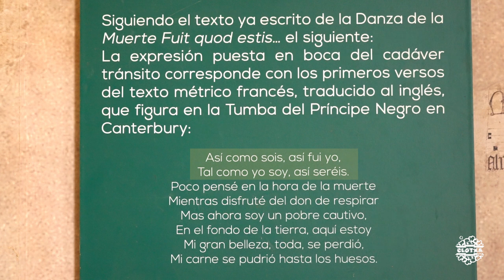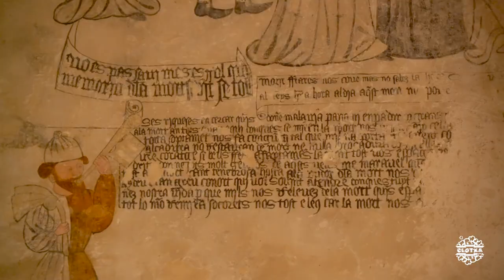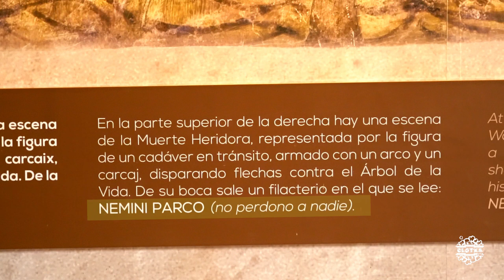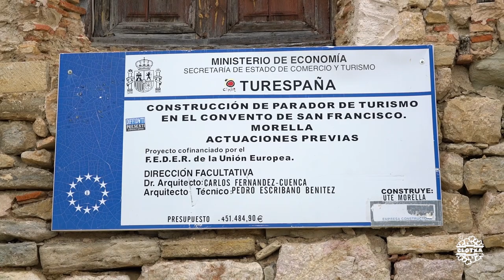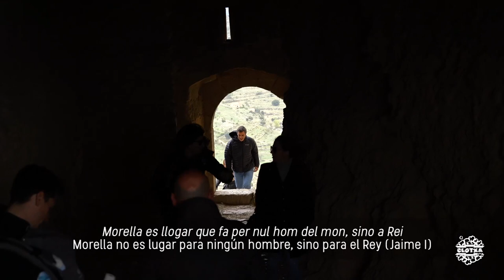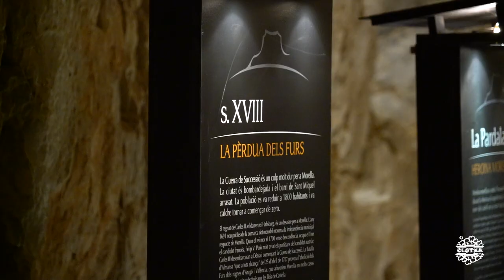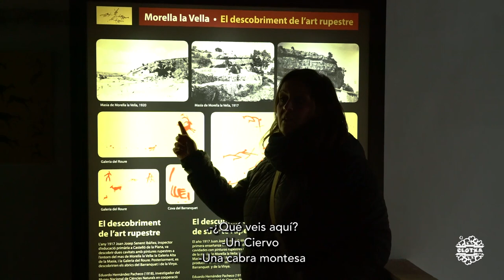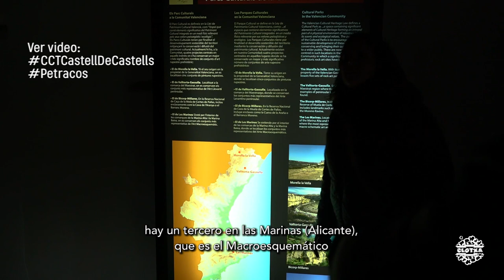CCTMorella #02 | Convento, Castillo y Arte Levantino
1.Convento de San Francisco ( )
2.Castillo de Morella (***)
3.Pinturas Rupestres Morella la Vella ( )

Música
1. ES_Trouble By Trouble (Luwaks Remix) - The Eastern Plain
2. ES_Stay Stay Stay - Maiwan
3. ES_The Softer Side - Wave Saver